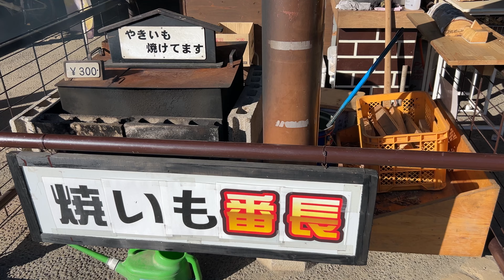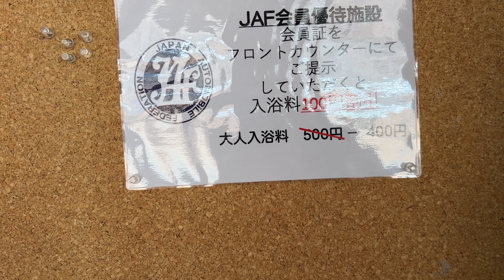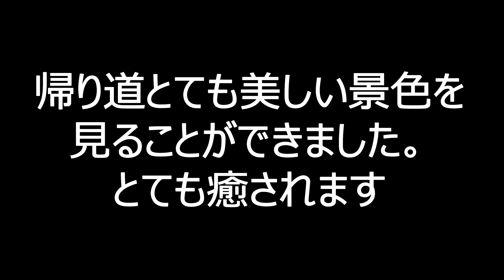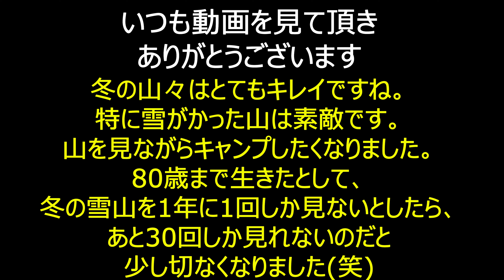【車中泊】やきとり缶で激うま・炊き込みご飯「道の駅きよさと・南相木温泉 滝見の湯」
先日、仕事終わりに道の駅「きよさと」で車中泊し、翌日は「南相木温泉 滝見の湯」に行きました。その時の動画です。

・道の駅「きよさと」
山梨県北杜市高根町長沢760番地

・南相木温泉 滝見の湯
長野県南佐久郡南相木村５６３３−１